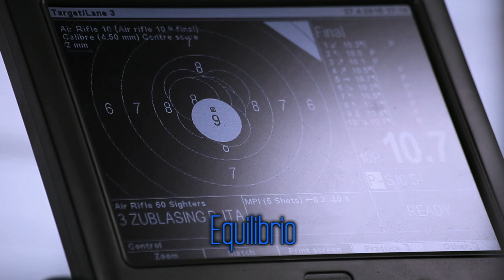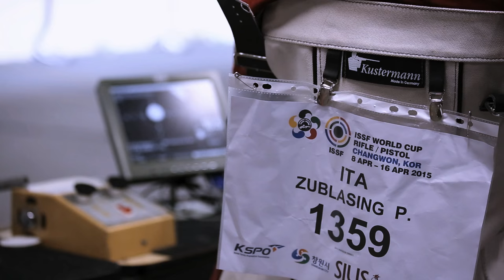Petra Zublasing - Tiro a segno